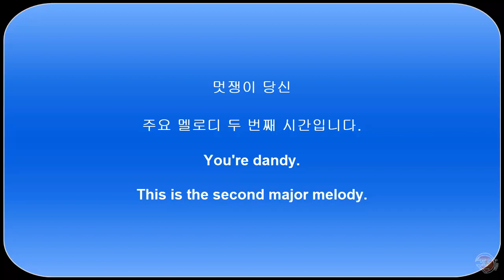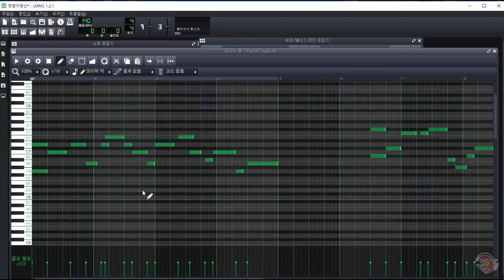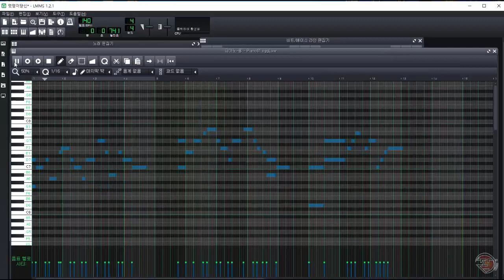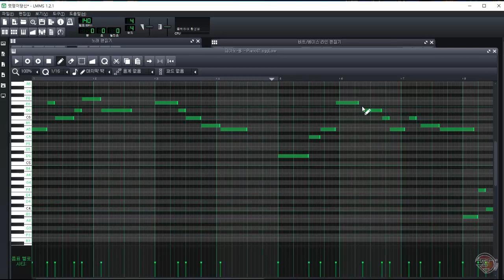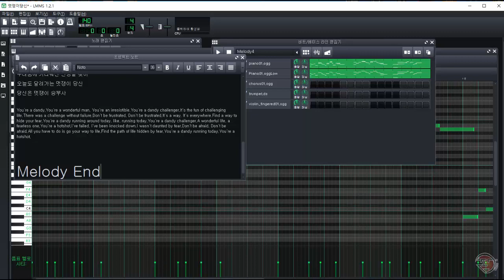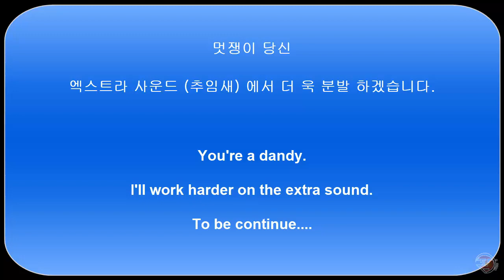DandyMelody2 CHALLENGE! Singer-Song write #3 You are Dandy 멋쟁이 당신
주요 멜로디가 완성 되었다.